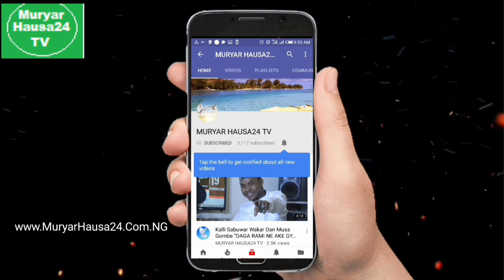Kalli Abinda Jaruma Aisha Tsamiya take yi acikin wannan Video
al’adun Hausa.

Kada Ku Manta Wannan tashar talabijin ɗin (Gidan Talabijin wanda yake tafiyar da ayyukan sa a yanar gizo) bata da alaƙa da wani Ɗan Siyasa ko 'Yar Siyasa an buɗe tane domin ma'abota harshen Hausa ako ina su kasance a faɗin Duniya.

👍 Mungode 👍

ALWAYS VISIT.